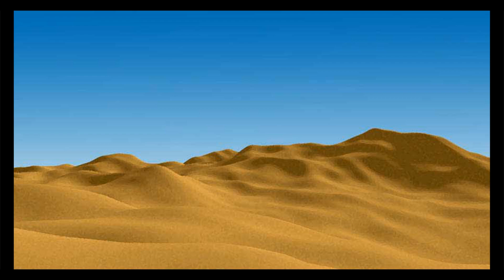Alphabet Lore in Gacha Club Episode 7 - G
Credit to Mike Salcedo for the original video.

G gets knocked over by F causing her to call C, A, and B to spell the word "cab", as a rsult, a cab forms with A being the driver and C and B are being part of the cab. G sit on the back of the cab while A drives the cab to capture F later to travel to the desert on the way to F's winter lair.